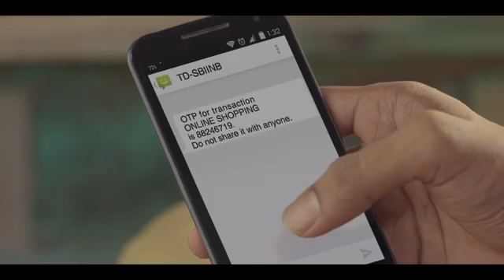SBI: don't share your otp(one time password) anyone